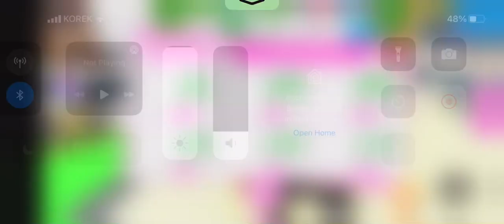If it hit 100 like I well play a simulator